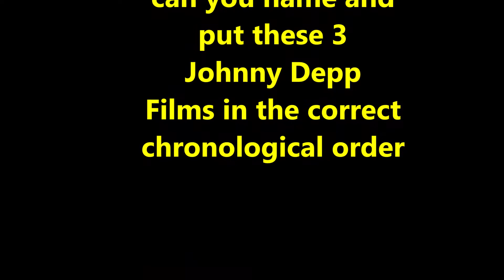Johnny Depp - Forty Second Film Quiz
Test your knowledge in putting these Johnny Depp Films in the correct chronological order.